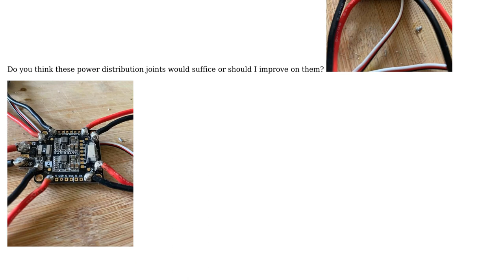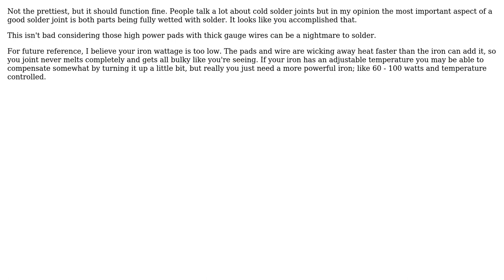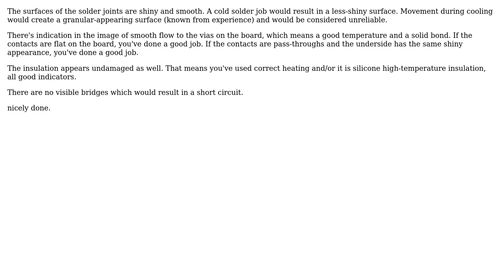Engineering: Solder joints advice (2 Solutions!!)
Engineering: Solder joints advice

With thanks & praise to God, and with thanks to the many people who have made this project possible! | Content (except music & images) licensed under CC BY-SA | Music | Images & others | With thanks to user Rohan J. Dani user fred_dot_u user Drew and the Stack Exchange Network Trademarks are property of their respective owners. You are responsible for your own actions.